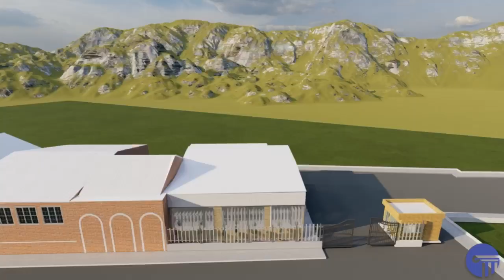Burnley Industrial Planning Permission - 01282 451428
Planning applications for commercial developments
Householder Planning Applications for extensions, alterations and conversions to existing homes.
Full Planning Applications for new build residential, commercial, industrial and retail developments
Change of use Planning Applications for shops, restaurants and commercial premises
Outline Planning Applications for larger schemes of all types
Planning enquiries in order to determine the possible merits of a potential Planning Application
Lawful Development Certificate
Prior Approval
Planning appeals
Permitted Development
Outline Planning
Building Regulations Applications for new build residential,commercial,industrial and retail developments
Building Control Applications for smaller residential projects such as extensions, loft conversions, garage conversions and general smaller refurbishment works
Full interior design service (Residential & Commercial)
Schematic design drawings and visuals
3D Visuals and animations
Measured building surveys/Housing Inspections
Full packages of construction drawings for building contractors